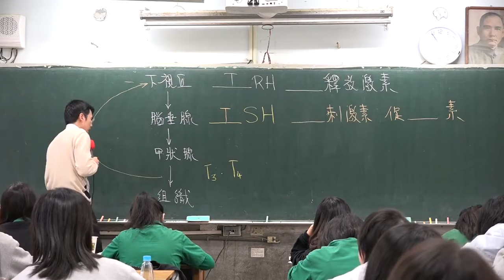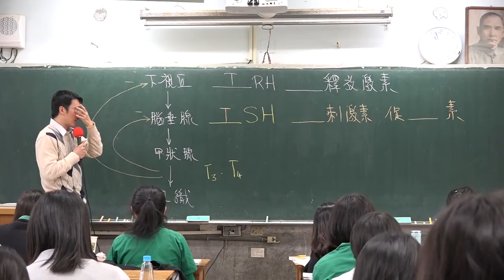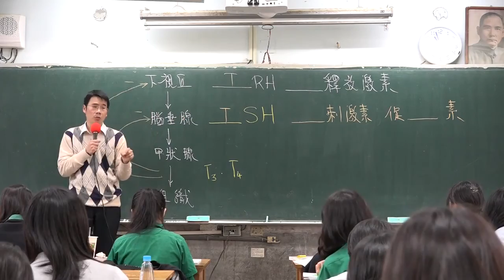內分泌腺的特性 -分層負責紀律嚴明 -負回饋 -回饋抑制 -108課綱-選修生物 III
硬派的講述
老派的填鴨
紮實的知識
沒有翻轉
沒用電腦
沒開單槍